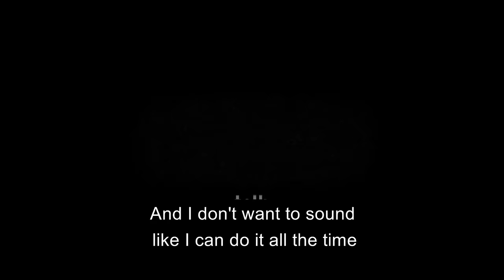interruption is a memory device - "How to be an AKBAN instructor?" series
Yossi Sheriff, AKBAN Academy founder, discusses remembering oneself.

Participating are some of the European instructors in the ongoing course about the specifics of running a martial arts school and an AKBAN dojo.
Part of an ongoing series of talks.